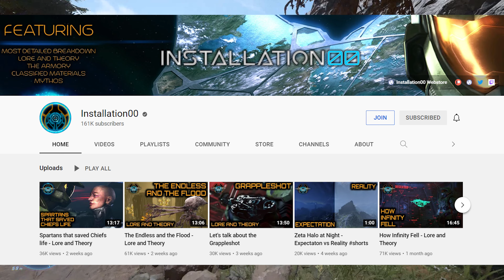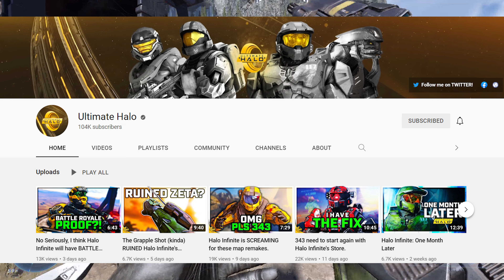10,000 Subscriber Special - QnA/Give away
Info-
This is a huge milestone for the channel and I just want to thank you all for showing your support. small side note, I deleted the discord chat that had all the questions too son and for got to take screen shots of the questions soooo... apologies.

If You wanna enter the give away simply like, subscribe and leave a comment. it doesn't matter what you type as long as its nothing rude your name will be added to the prize draw. winners will be announced before the end of January. Good Luck!!!

Patrons-
Thank you to my wonderful patrons
CplHotPockets
Verenith
Completely forgot to shout you guys out this video. super super sorry, I will make sure to remember next time. you guy are the best.